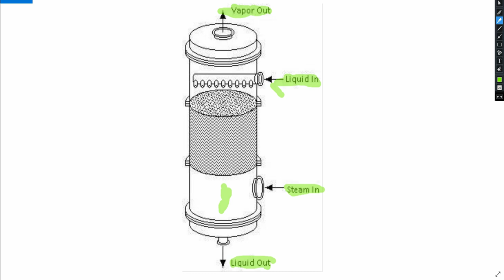What is Steam Stripping? | Working of Stripper Column | Basic Concept - (Urdu/Hindi)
In this lecture, we'll discuss that how a steam stripper column works. Basic working of a steam stripper.

My Name is Hunain Zavial. I'm a student of Chemical  Engineering. And I'm also a part time teacher. In this lecture we will discuss about Steam Stripping and how it is done. We will study the general concept of steam stripping.

Watch this video and also share it with other students. Also give your suggestions in comments so I could improve.

Like, Stubscribe And Share!